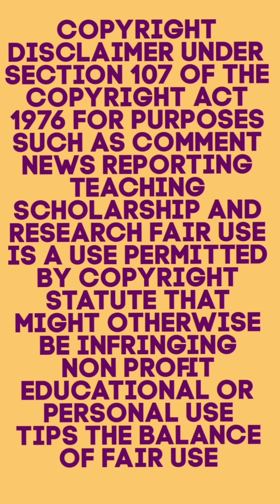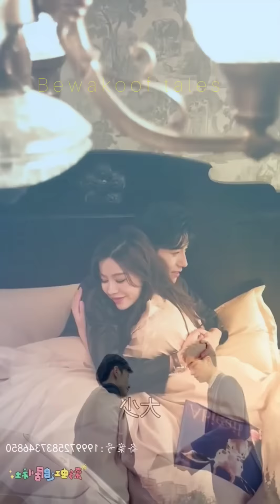Her😈hubby faking his fool condition but stil contract wife started loving him